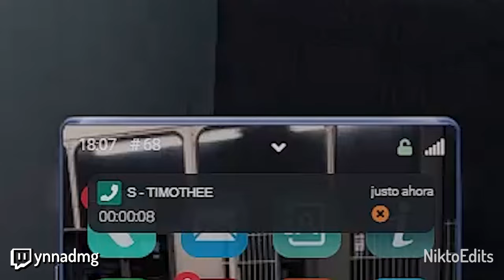🤡 ¿ES SUYO? 🤡 | MEJORES MOMENTOS DOVUX 🔥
►► SÍGUEME ◄◄

►► CANALES DOVUX ◄◄

» djleo